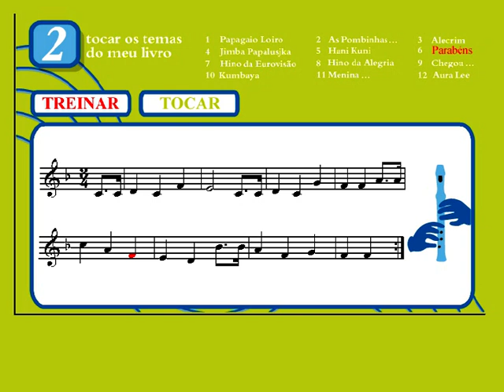6 - Parabéns | Treinar | Vamos Tocar... Flauta de Bisel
Parabéns | Treinar | Vamos Tocar... Flauta de Bisel